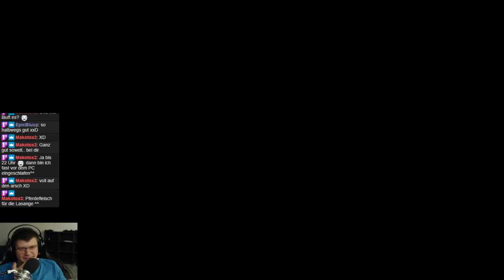Ghost of Tsushima #034